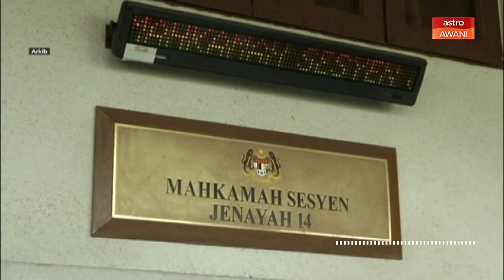AWANI Ringkas: China rekod pendaftaran lebih 1.47 bilion dos